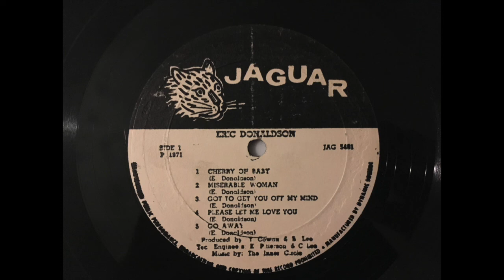Eric Donaldson - Go Away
Produced by Bunny Lee and Tommy Cowan